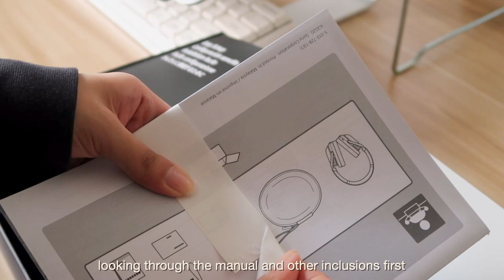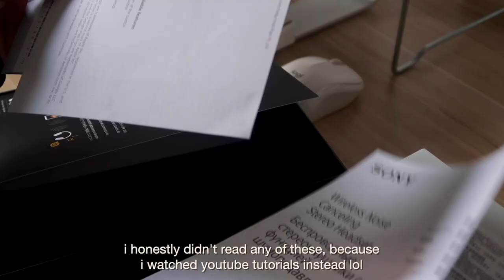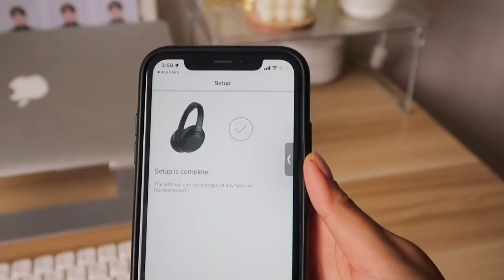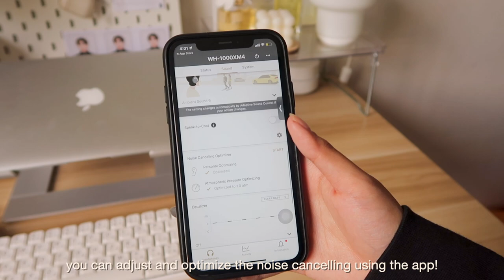🎧 pinterest girl headphones | 𓏔 sony wh-1000xm4 aesthetic unboxing ◡̈ .ᐟ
open me! 💌 watch in 4k!

hello everyone! just wanted to do a little unboxing of the sony xm4 headphones i got in singapore :) enjoy this quick lil vid!

♡୨ ࣪ ⊹ ֶָ 𖨂 a quick and totally unprompted about me !
name: grace
age: 21!
equipment & editing software: iphone xr, final cut pro
uni: ateneo
why gkyoyuki?: g for my middle name grace, kyo + yuki for my favorite fruits basket characters